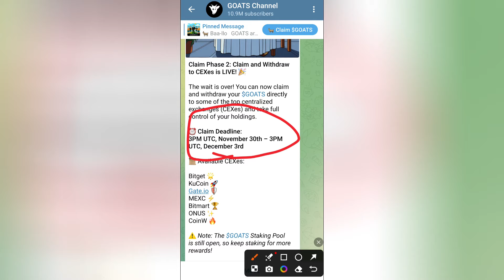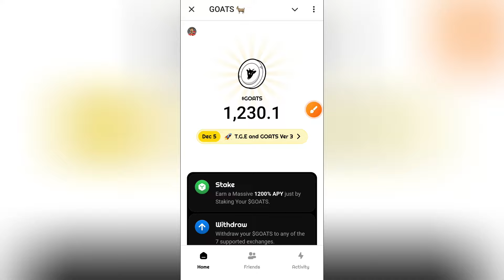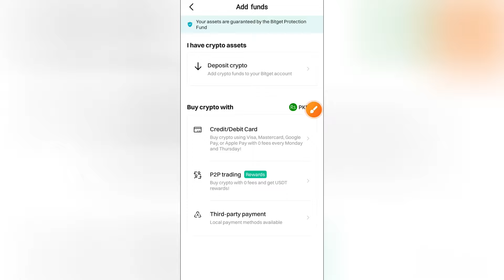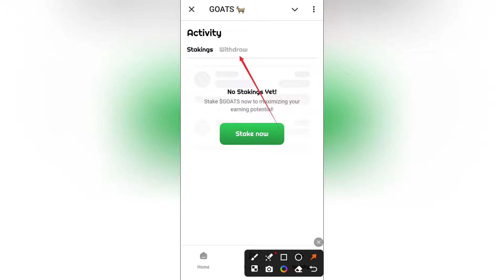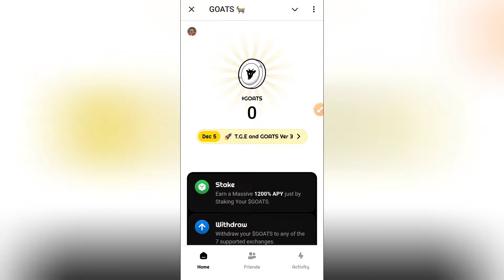Goats Airdrop Withdraw Full Process || Goats Token Claim To Bitget Exchange